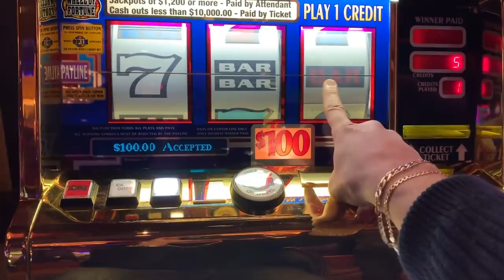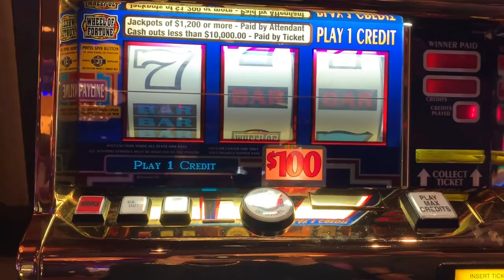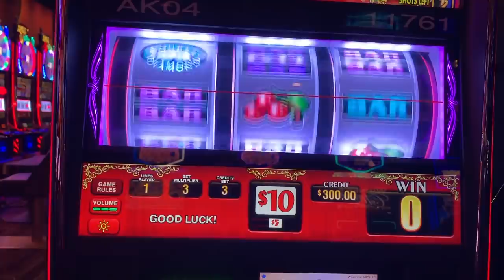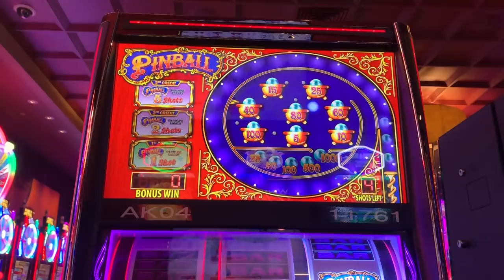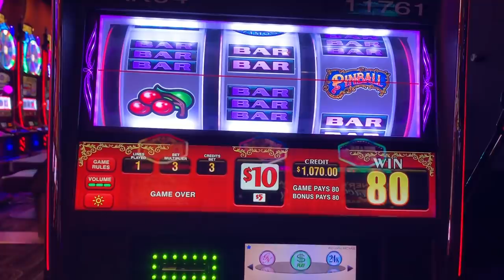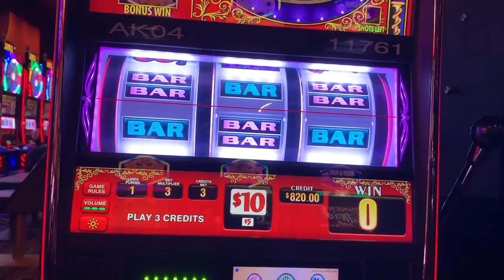WAR AT THE SHORE PART 2/4! $100 WOF & Pinball $30/Spin With Bonus!!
War At The Shore Part 2/4 With Top Dollar Mike
Pinball @$30/Spin

©All uploads are my property.  I have no issue with you sharing any of my videos as long as you seek permission directly from me. THANK YOU